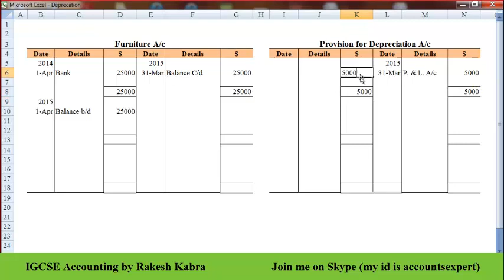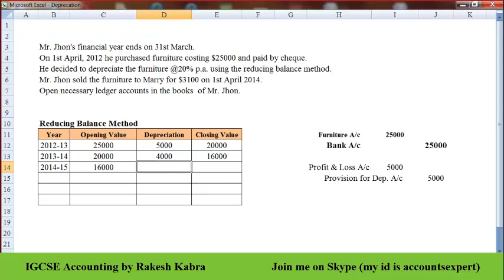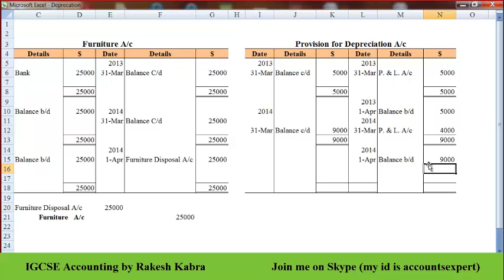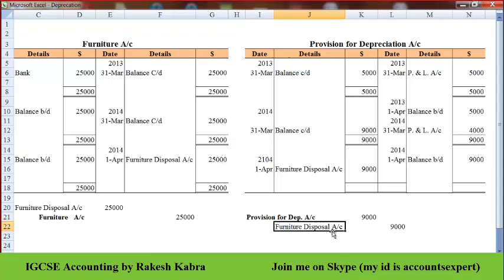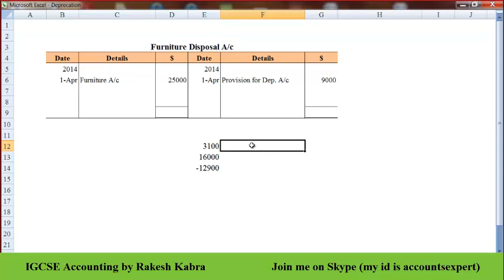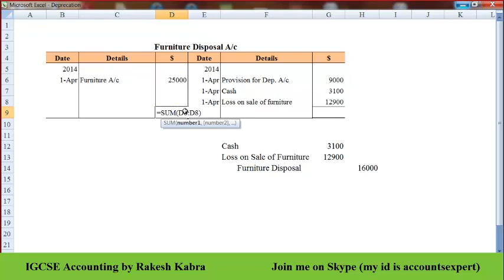IGCSE Accountin: Depreciation (Disposal of Asset)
How to record disposal of asset. ?